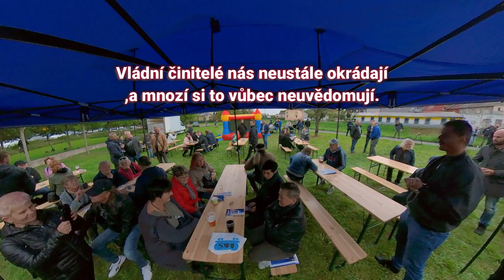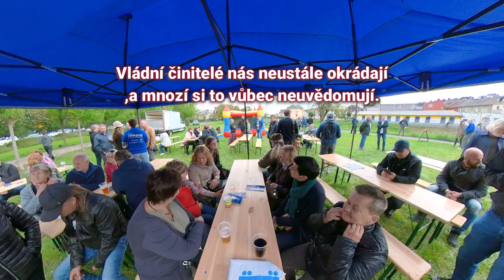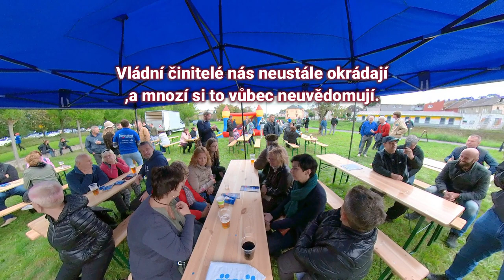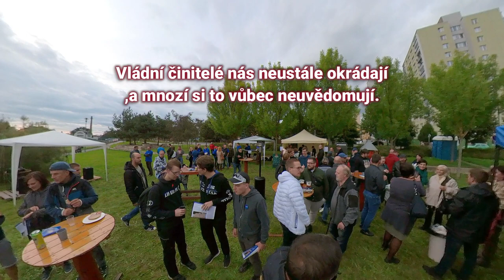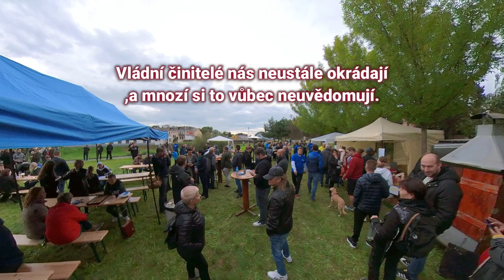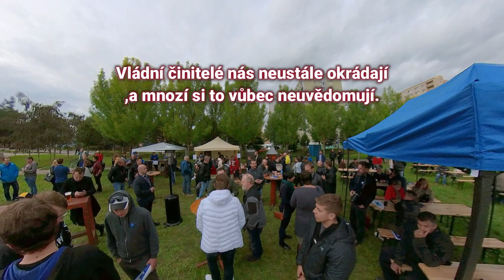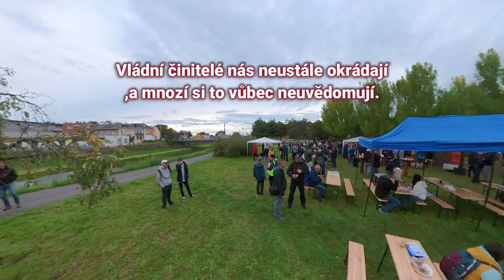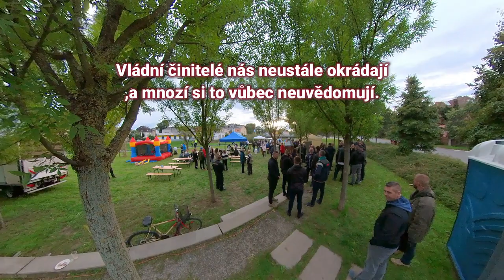17.9.2022, Opava+Pekarová,Fiala, Stanjura, setkání s občany